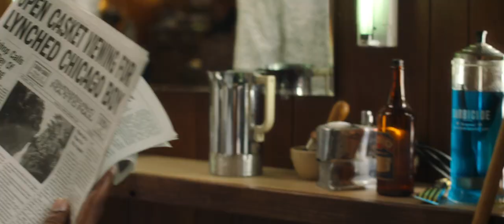TILL - Official Trailer -2 - (2022) - Danielle Deadwyler - Whoopi Goldberg - Jalyn Hall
Till is a profoundly emotional and cinematic film about the true story of Mamie Till Mobley's relentless pursuit of justice for her 14 year old son, Emmett Till, who, in 1955, was brutally lynched while visiting his cousins in Mississippi. In Mamie's poignant journey of grief turned to action, we see the universal power of a mother's ability to change the world.
Rating: PG-13
Genre: Drama
Director: Chinonye Chukwu
Producer: Keith Beauchamp, Barbara Broccoli, Whoopi Goldberg, Thomas Levine, Michael Reilly, Frederick Zollo
Writer: Michael Reilly, Keith Beauchamp, Chinonye Chukwu
Release Date (Theaters): Oct 28, 2022  Wide
Runtime: 2h 10m
Distributor: United Artists Releasing

Credit: United Artists Releasing, Eon Productions, Frederick Zollo, Productions, Metro-Goldwyn-Mayer (MGM), Orion Pictures, Whoop/One Ho Productions/Lil' Whoop Productions

BOMR wish to thank the films distributors, producers, directors and movie studios.